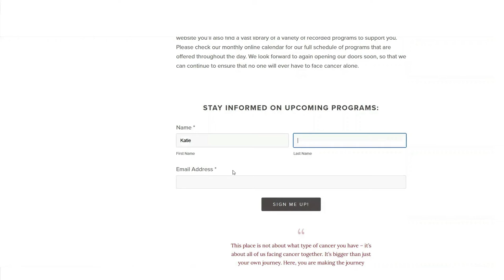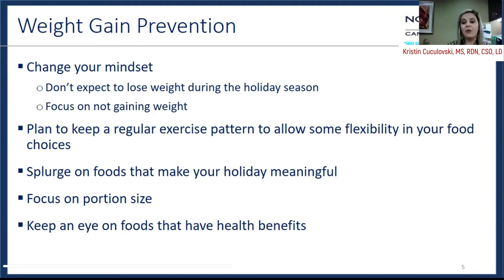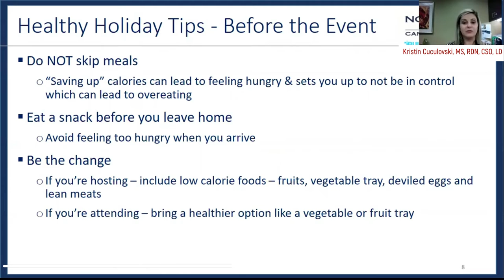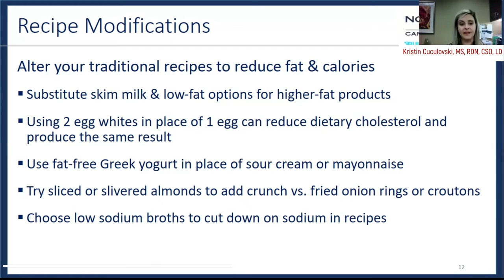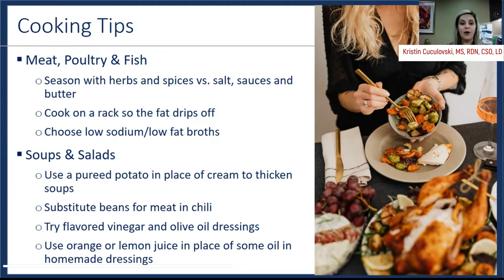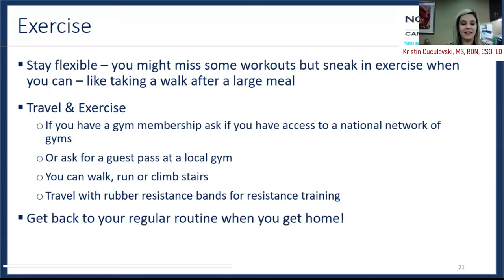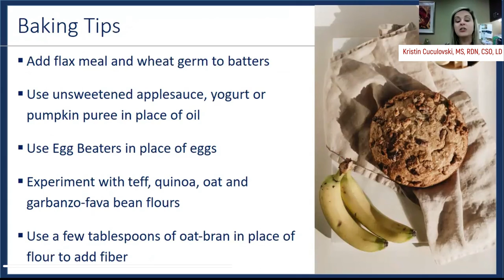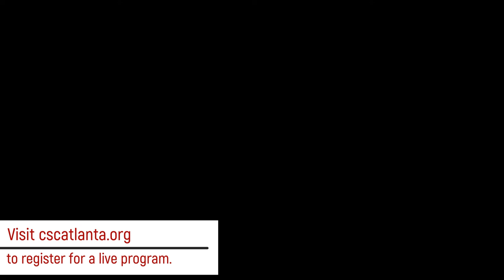Nutrition Seminar: Healthy Holidays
Don’t let the holiday season disrupt your health and nutrition journey. Join in on this Healthy Holidays presentation to discover helpful and healthful tips to stay on track this holiday season. Kristin Cuculovski, the Oncology Clinical Nutrition Coordinator at Northside Hospital Cancer Institute, leads the discussion.

Visit cscatlanta.org to register for a live program.